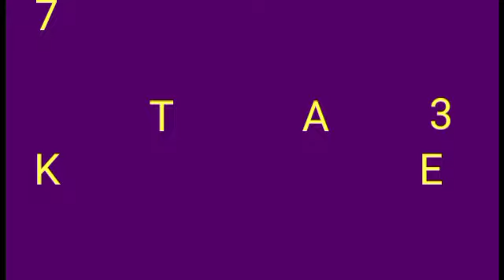MUSHAKATA DA WAKAR SHAGON MADA TAREDA MARIGAYI ABU WAZIRI KUSHA SAURARO LAFIYA